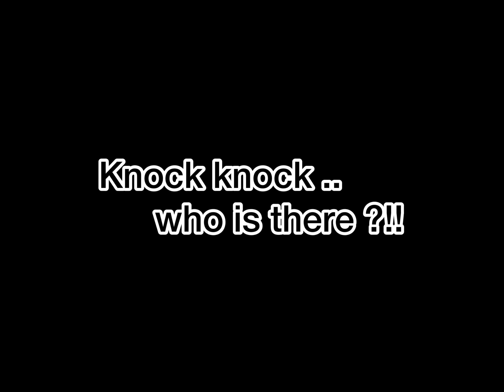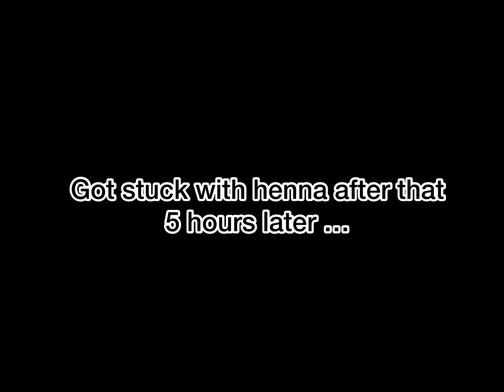A Malayali Eid in America...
Hello All, Just popping back here to drop an eid vlog. Just a video of Malayalis celebrating Eid in America.
sorry about me being MIA, that's because I was lazy and had no motivation to do videos. But I am back for now...
Please let me know if you like the video, and let me know through comments, likes and subscribers :p